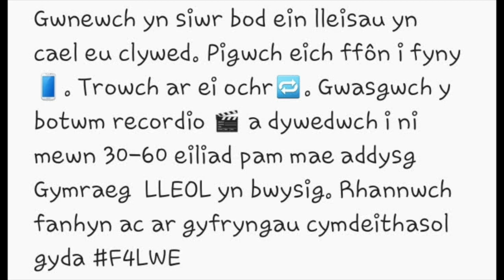Elin F4LWE Cymraeg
Fighting for Local Welsh Education | Brwydro dros Addysg Gymraeg Lleol

Elin knows she is lucky to have Welsh language education